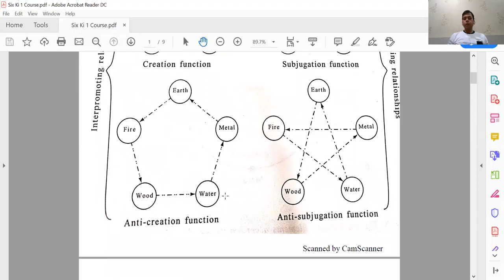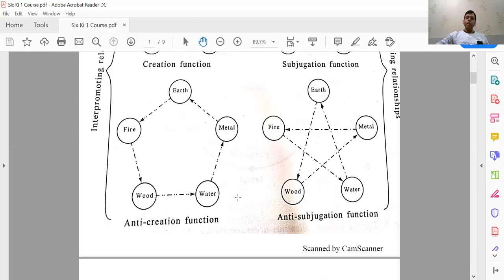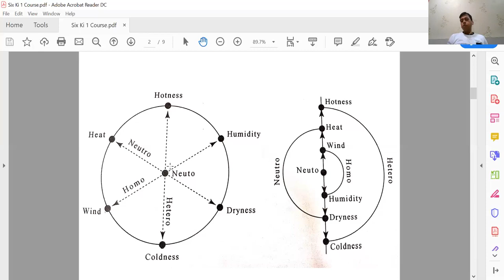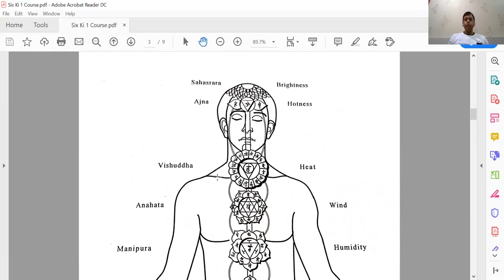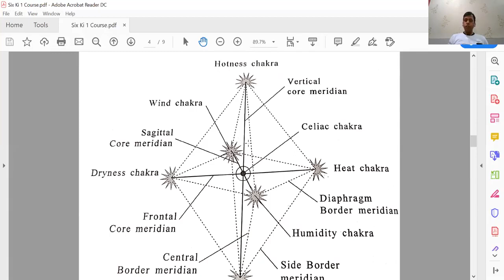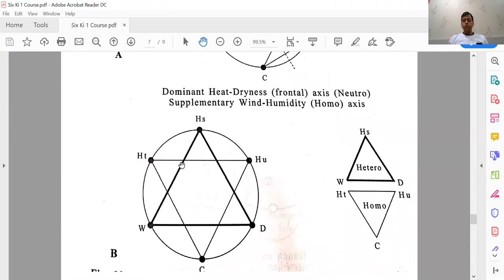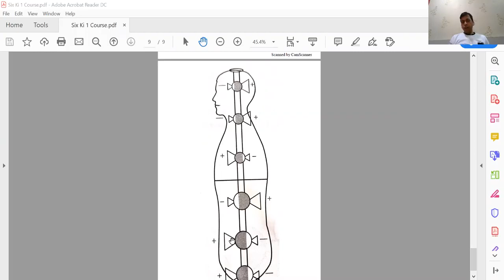Six ki 1course | Sujok Therapy.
Learn SuJok Therapy & participate in many such invigorating group discussions.

Dr. Ajay Singh along with his team aims to make you thorough & skilled in your Sujok practice. These discussions will help you not only to clear your doubts but also open the window of logic & reasoning.

We intend in making you well equipped to deal with all kinds of complex cases.
Playlist for all such discussion: -